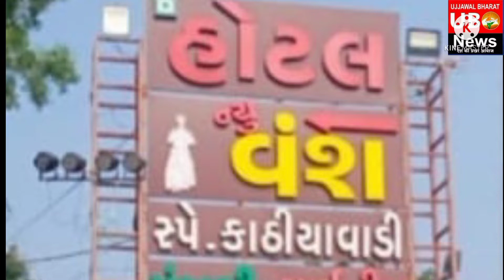गुजरात में शराब पर प्रतिबंध के बावजूद शराब की तस्करी के प्रयास किए गए ।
गुजरात में गांधीजी के शराब पर प्रतिबंध के बावजूद कुछ जगहों पर शराब की तस्करी के प्रयास किए जा रहे हैं लेकिन पुलिस की चौकसी के कारण उन्हें पकड़ा जा रहा है और उनकी मंशा नाकाम नहीं हो रही है।दो इस्मोस प्रेमकुमार तेनुभाई पटेल रहे सेमारी शारदा राजस्थान और अनिल जीवाभाई मीणा रहे अनेला रानासन रिंग रोड सर्कल से खेरवा राजस्थान एक सफेद जीप चार पहिया वाहन में। शराब की बोतल नंबर 2 बीयर नंबर 311 की कीमत 12,000 रुपये और 200 रुपये है। दो मोबाइल फोन अधर में और 5 लाख रुपये और एक स्विफ्ट कार मिली बिना नंबर प्लेट के मिले रुपये। कानूनी कार्रवाई करना चाहते थे

 मुख्य संपादक: सीमा भट्टाचार्य
मैनजमेंट हेड :योगी सिंग ठाकुर
कंटेंट हेड और एच आर मेनेजमेंट हेड
अजय खतरी
वॉइस ओवर : विक्रम सिंह झाला
धन्यवाद।